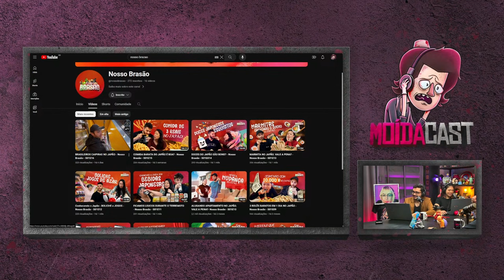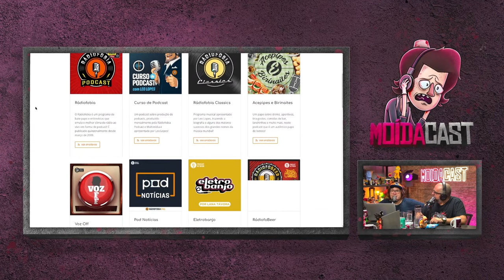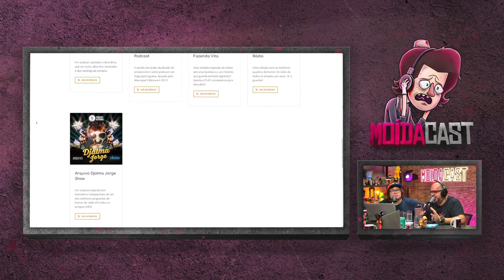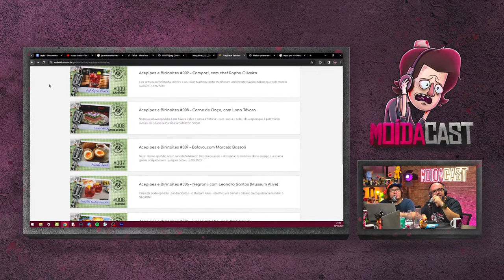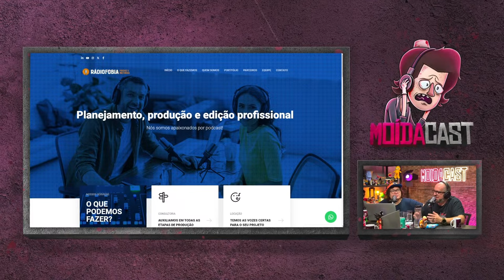#209 BIZARRICES e CURIOSIDADES do Japão (ft. Leo Lopes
- BASICAMENTE CUPOM DE FRETE GRÁTIS: MOÍDACAST
– Pelo LivePix sua mensagem aparecerá na tela e a leremos no final do episódio (QR Code na tela)
– Vamos responder e ler todos LivePix e SuperChats no final!

// ENVIE QUALQUER COISA PRA GENTE ABRIR EM LIVE!
Letícia Godoy / MoídaCast
Caixa Postal 04
Taubaté / SP
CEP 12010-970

// SEJA NOSSO APOIADOR:
– Sorteios exclusivos, seu nome citado nos programas, acesso ao nosso grupo secreto do Discord pra falar com a gente por vídeo e assistir filmes com nois!

// PROGRAMAÇÃO DO MOÍDACAST 2023

– Segunda-Feira AO VIVO às 19h30:
MOÍDANEWS - Seu jornal semanal com todas notícias da semana e muito compromisso com a desinformação.

– Quarta-Feira AO VIVO às 19h30:
MOÍDACAST - O podcast mais quinta série da internet, agora ao vivo, com a turma do fundão falando suas barbaridades sobre os mais diversos assuntos.

– Sexta-Feira AO VIVO às 19h30:
SEXTOU XABLAU - Lives aleatórias, críticas descontrutivas de filmes, reacts e qualquer ideia que surgir na cabeça

E em todos apps de podcast!